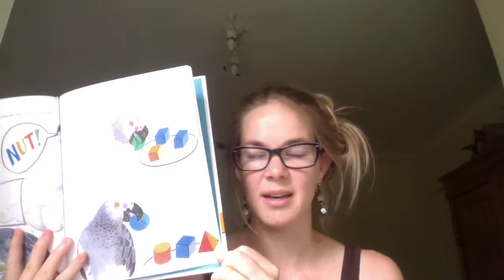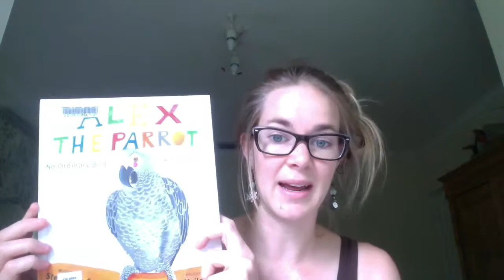Alex the Parrot Booktalk